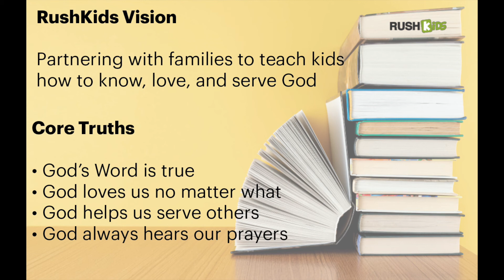Nursery Training December 2020